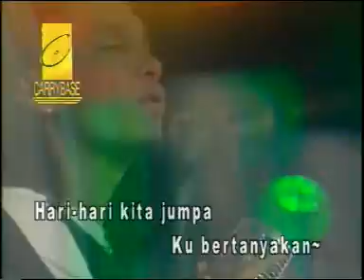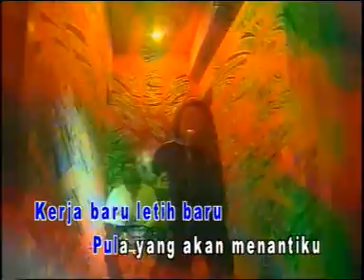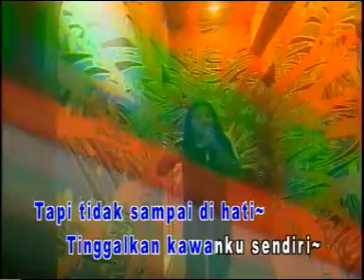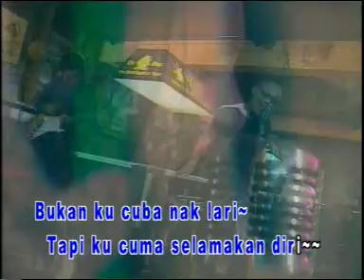DATA : Letih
feel it